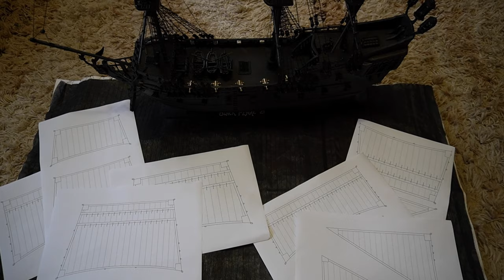PART 23 - Building the BLACK PEARL model ship by Spider-Man * Hammock, Demi Cannon, Sail * FHS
In this video, I am making demi cannons to place on the upper deck. I ordered 10 bronze barrels from a ship model parts manufacturer. I cut out the axles of the wheels for the cannons from matches. The gun model was assembled using super glue. When ready, I painted all the guns with black matte paint. I made four fabric hammocks. Along the edges of each kamak, I prepared fasteners for the ceiling of the main deck. I mounted the hammocks to the ceiling of the main deck.

I printed out the patterns of all the sails on paper. I stitched a piece of thin fabric measuring 1m by 1m in 10 mm increments. With the help of patterns, I cut out sail patterns on the stitched fabric with a margin of 5 mm to reinforce the edges of the sails. Using PVA glue, I wrapped and glued all the sails along the contour. At the corners of all the sails, I glued squares of fabric.

The sail of the begin yard is complicated, so I cut it in the shape of a triangle. I mount the sail to the begin yard, twist it and fasten it with threads in this position. I cut out asymmetrical holes in the sails to resemble the Black Pearl sails. In order for the sails to take shape under the influence of the wind, I give this shape to the sail by attaching the sail with masking tape to the wooden outline and impregnating the fabric of the sail with PVA glue. After the glue dries, the sail remains in the shape given to it. I mount the cruysel - a direct sail.

0:01 - I am making demi cannon to be placed on the upper deck. I ordered 10 bronze barrels from a ship model parts manufacturer.
0:30 - I cut out the axles of the wheels for the cannons from matches.
0:45 - Painted all the guns with black matte paint.
1:05 - I made four fabric hammocks.
1:51 - I mounted the hammocks to the ceiling of the main deck.

3:07 - I printed out the patterns of all the sails on paper.
3:17 - I stitched a piece of thin fabric measuring 1m by 1m in 10 mm increments.
3:37 - With the help of patterns, I cut out sail patterns on the stitched fabric with a margin of 5 mm to reinforce the edges of the sails. Using PVA glue, I wrapped and glued all the sails along the contour. At the corners of all the sails, I glued squares of fabric.

4:01 - The sail of the begin yard is complicated, so I cut it in the shape of a triangle. I mount the sail to the begin yard, twist it and fasten it with threads in this position.

4:33 - I carve asymmetrical holes in the sails to resemble the sails of the Black Pearl.
4:42 - In order for the sails to take shape under the influence of the wind, I give this shape to the sail by attaching the sail with masking tape to the wooden outline and impregnating the fabric of the sail with PVA glue. After the glue dries, the sail remains in the shape given to it.
4:59 - I mount the cruysel - a direct sail.

Making the Black Pearl from Pirates of the Caribbean by Spider-Man.
Build a ship model step by step.